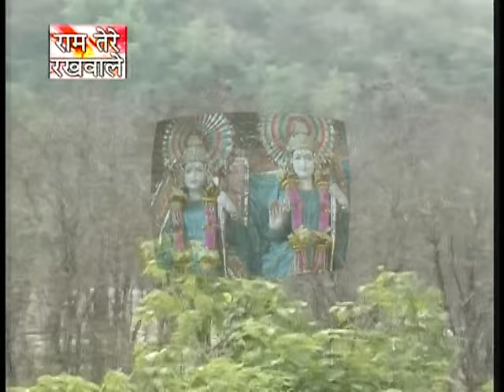Maala Phere Te Ram Ram Kare Bhilani [Full Song] Ram Tere Rakhwala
Song: Maala Phere Te Ram Ram Kare Bhilani
Album: Ram Tere Rakhwala